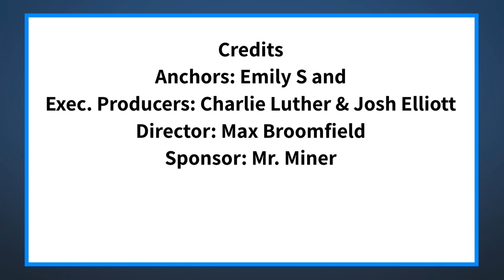The Halo Morning Show 12/13/21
Announcements and more for Monday December 13th 2021